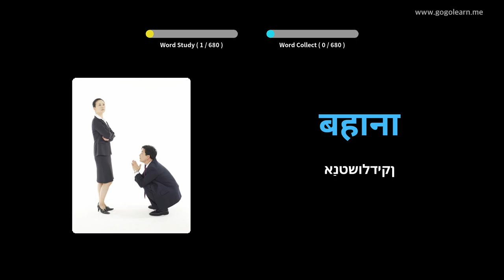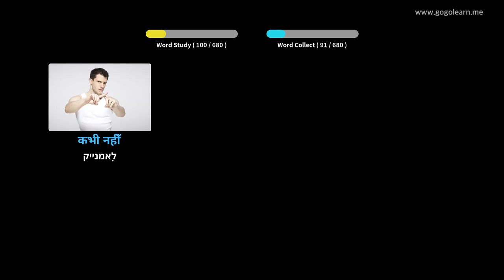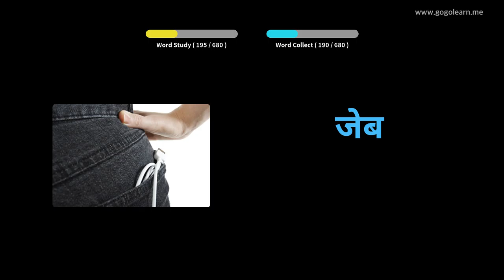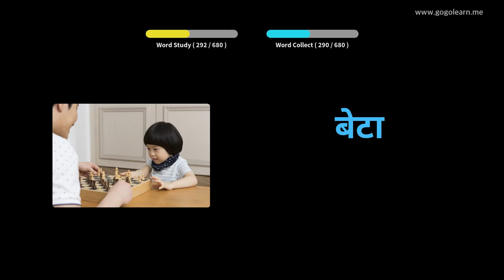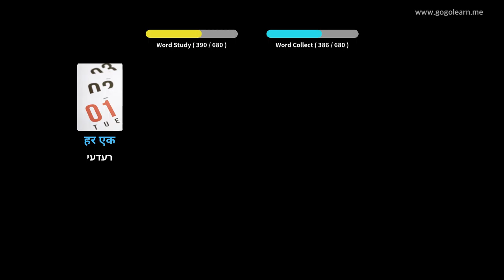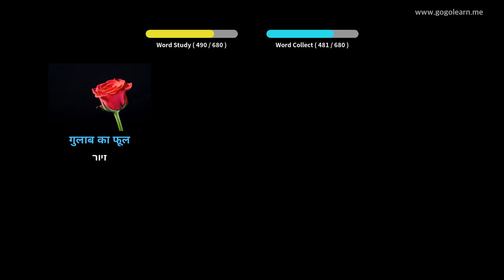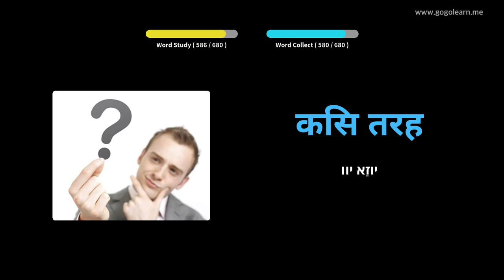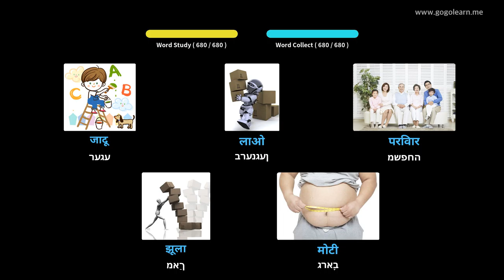קינדער וואָקאַבולאַרי | Golearn